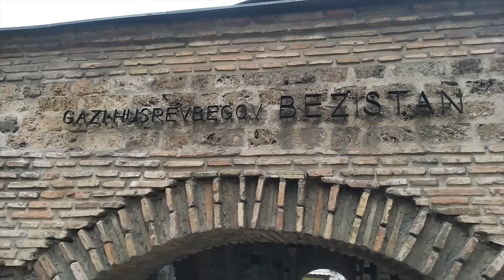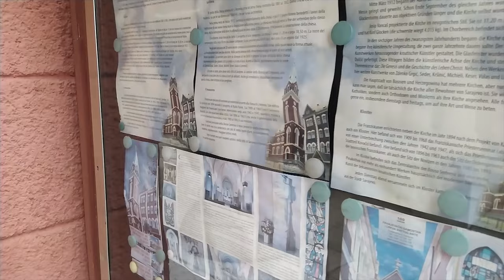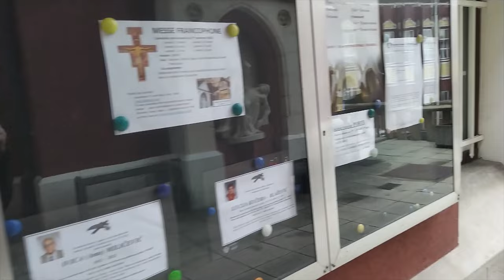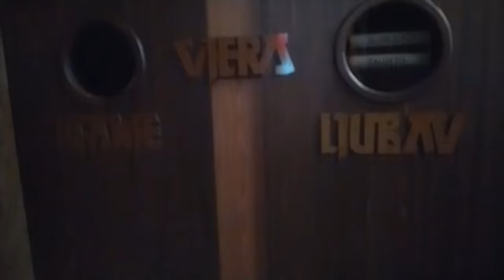BOSNA HERSEK/ BÖLÜM 28 - GAZİ HÜSREV BEY BEZİSTANI :) Hünkar Cami ve Sent Antuan Katolik Kilisesi 🇧🇦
Eğer isterseniz, altyazıları açabilirsiniz. İyi seyirler dilerim.
Kafanıza takılan herhangi bir şey varsa yorumlara yazabilirsiniz.

Bosna-Hersek'te gezimin son günleriydi çünkü birkaç gün sonra bu güzel ülkeye veda edecektim. Ülkeden ayrılmadan önce gezmek istediğim son birkaç yere de bu videoda yer verdim.
İlk önce, adını şehrin çoğu yerinde duyabileceğiniz Gazi Hüsrev Bey'in yaptırmış olduğu ve tipik Osmanlı mimarisine sahip olan, adeta Kapalıçarşı'nın ufak kardeşi diyebileceğiniz Bezistan'ı gezdim.
Daha sonra, Bezistana yakın olan, Miljaçka Nehri'nin öteki tarafında kalan, şehri gezerken ara ara kendisine denk geldiğim ve gezmek istediğim, Fatih Sultan Mehmet'e de adanmış, 1457 yılında inşa ettirilen Hünkar Cami'ni ziyaret ettim. Bu cami ki Evliya Çelebi'nin Seyehatname'sinde bile anılmış.
Bu videoda gezime üçüncü ve son olarak, Hünkar Cami'nin biraz arkasında yer alan Sent Antuan Katolik Kilise ve Manastırıyla son verdim. Kırmızı renkli bu güzel mimarili kilisenin içinde bir garip adama da rastlamadım değil. Elinde sigarayla kendi kendine Hz. İsa'nın resmine bakıp bakıp konuşan adamı anlamaya çalışıp kilisenin içini biraz dolaştım ve gezimi sonlandırdım.

00:00 - 02:42 - Gazi Hüsrev Bey'in Bezistanı
02:42 - 05:11 - Hünkar Cami
05:11 - Sent Antuan Kilisesi

Bosna-Hersek meraklılarına iyi seyirler diliyorum :)